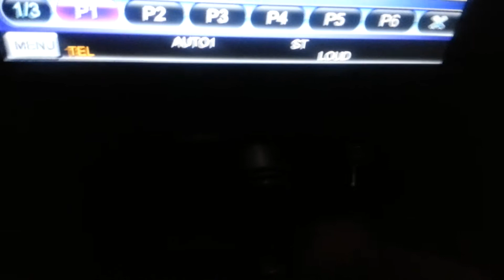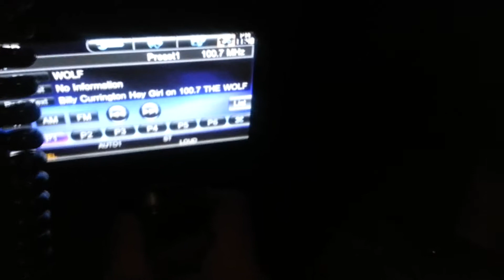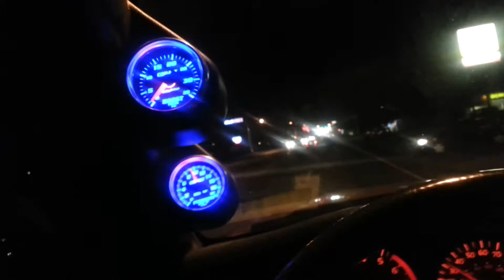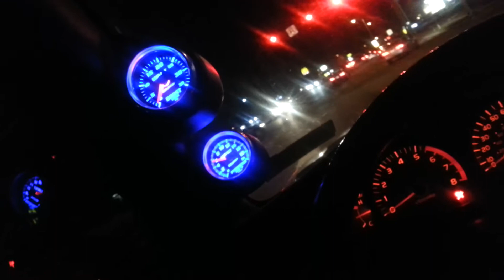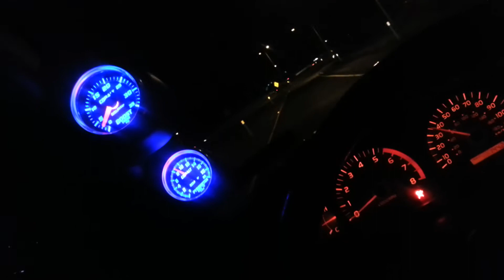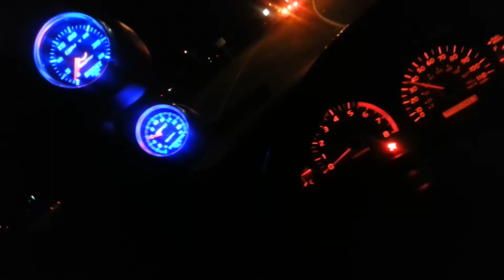Banshee, HE351VE Stand Alone Controller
My 2002 Toyota Tacoma with my custom HE351VE controller.

Controllers cost $750, will work with gas or diesel

Controlling the turbo is easy you have a on/on toggle switch, this switch toggles between the sensor preset positions and the manual control via potentiometer. The Potentiometer allows you to fully open/close the vanes. With the vanes fully closed, enables the exhaust break, if you open the vanes up it will lower boost for better MPG. Manual control is also good to help clean the vanes

Potentiometer will manually move from 3CM to 25CM, sensor will move the vane to the next position once set PSI has been reached.

Programmed positions
3CM - Potentiometer control (Exhaust Break)
9CM -  21PSI
12CM - 30PSI
15CM - 38 PSI
18CM - 44 PSI
25CM - Potentiometer control (full open to assist in cleaning vanes)

custom programming is available